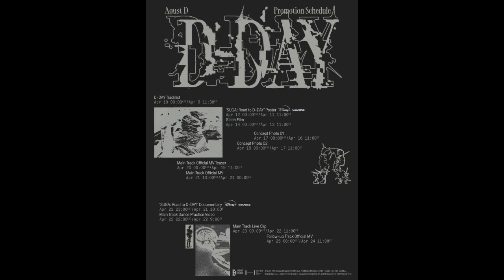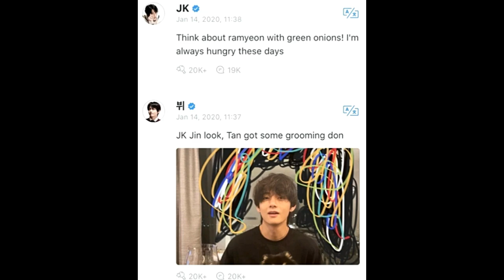Daftar Lagu Agust D D-Day, Momen Lucu Jungkook BTS & Rahasia Kulit Glowing Jimin BTS